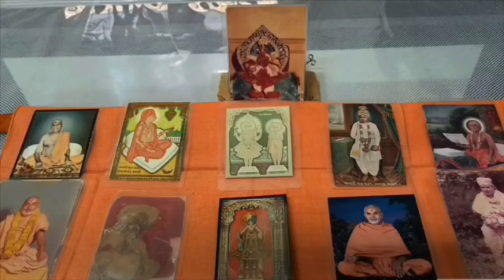Mahimano Mahima - 927 (BAPS) by PD Shastri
મહિમાનો મહિમા
વિષય :  મહિમાનો મહિમા
ભાગ- 927
વચનામૃતનો મર્મ અને મહિમા-438
વચનામૃત કારીયાણી-1/2
  "        ઈયળભમરીનું      "
વક્તા : પી ડી શાસ્ત્રી , બેંગ્લોર
Date :  08/04/2020
ત્યારે નિત્યાનંદ સ્વામીએ વળી પૂછ્યું જે, “હે મહારાજ! ઇન્દ્રિયોમાં નિશ્ચય હોય તે કેમ જણાય? ને અંતઃકરણમાં નિશ્ચય હોય તે કેમ જણાય? ને જીવમાં નિશ્ચય હોય તે કેમ જણાય?”